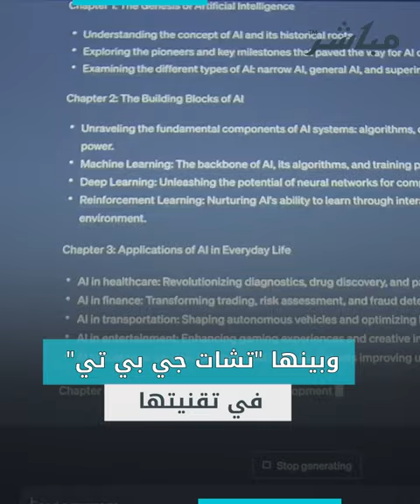حرب تقنية بين إيلون ماسك و"أبل".. خلاف قديم يتجدد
اشتعلت حرب تقنية بين الملياردير الأمريكي إيلون ماسك وشركة "أبل"، بعد إعلان الأخير عزمها دمج تقنيات شركة OpenAI للذكاء الاصطناعي في أجهزتها.. فما التفاصيل؟ وكيف ألقى صراع قديم جديد بظلاله على هذا الخلاف؟